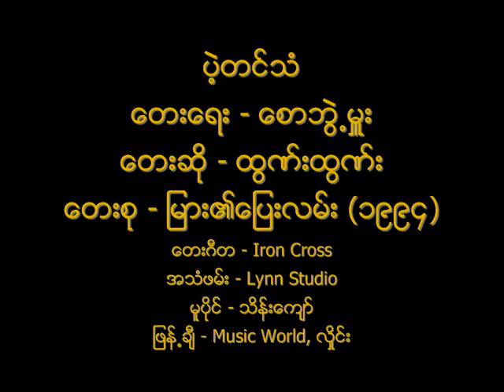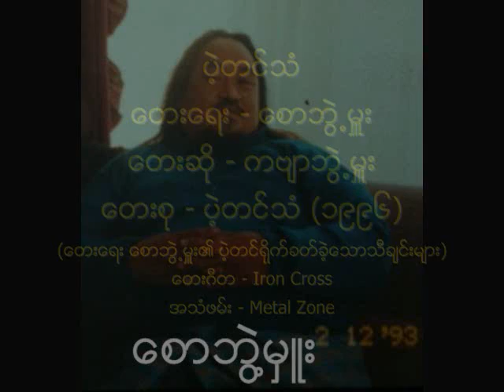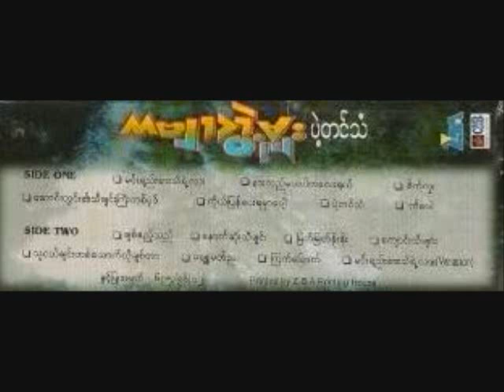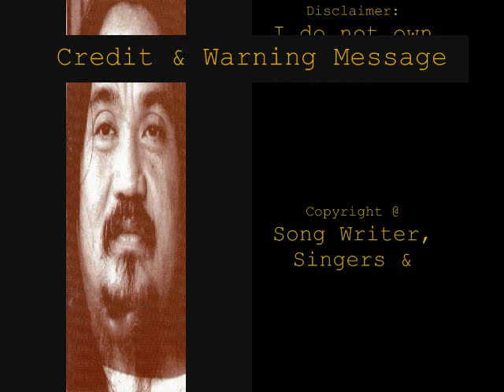ပဲ့တင္သံ ထြဏ္းထြဏ္း ၁၉၉၄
ပဲ့တင္သံ (Two Versions)
ေတးေရး- ေစာဘြဲ႕မႉး
ေတးဆို - ထြဏ္းထြဏ္း (၁၉၉၄) ၊ ကဗ်ာဘြဲ႕မႉး (၁၉၉၆)
ေတးစုမ်ား- ထြဏ္းထြဏ္း ၏ ပထမဦးဆံုး ေတးစု "ျမား၏ေျပးလမ္း (၁၉၉၄)" ႏွင့္ ေတးေရး ေစာဘြဲ႕မႉး ၏ ပဲ့တင္ရိုက္ခတ္ခဲ့ေသာသီခ်င္းမ်ား ကို  ေစာဘြဲ႕မွဴး ကြယ္လြန္ၿပီးေနာက္ သမီးအႀကီးျဖစ္သူ ကဗ်ာဘြဲ႕မႉး က ျပန္လည္ သီဆိုခဲ့သည့္ "ပဲ့တင္သံ" ေတးစု
ေတးဂီတ - Iron Cross (သူရဲေကာင္းေလးမ်ား)
အသံဖမ္း - Lynn Studio ၊ Metal Zone
မူပိုင္ - သိန္းေက်ာ္ ၊ CMP Music Production
ျဖန္႕ခ်ီေရး - Music World, မႏၱေလး လိႈင္း ၊ CMP Music Production

Album Covers & Saw Bwet Hmu Photos: Credit with Big Thanks to Ko Zin Wai Latt (Ko Thar Nge), Ko Rfanquee, Doney MP, IC Live Show's screen shots.
NCA